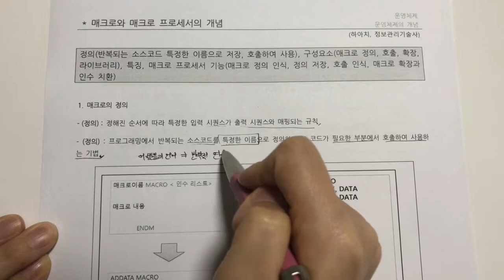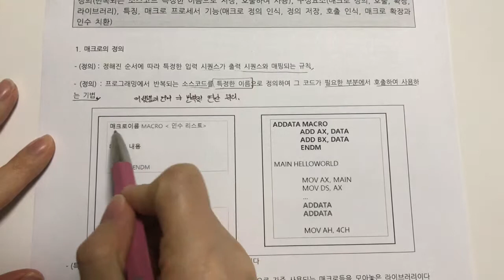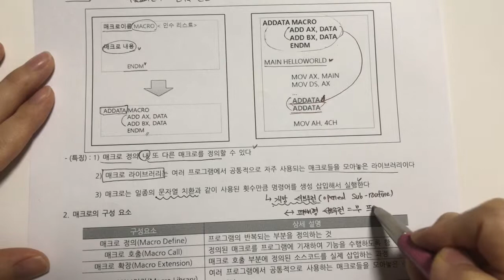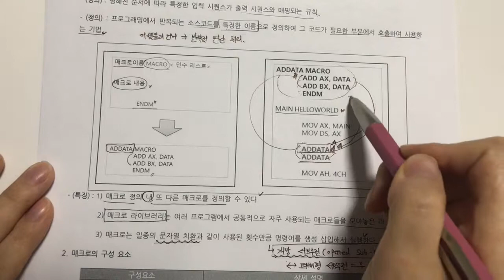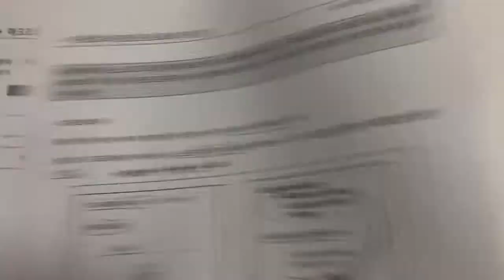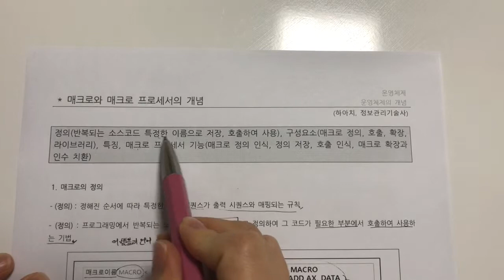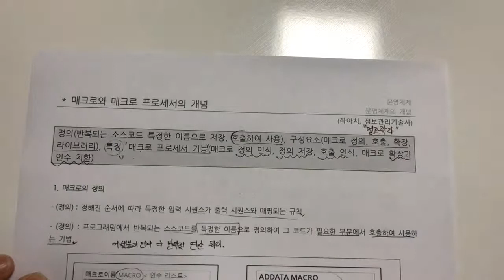정보처리기사 -운영체제 - 004 - 매크로와 매크로 프로세서